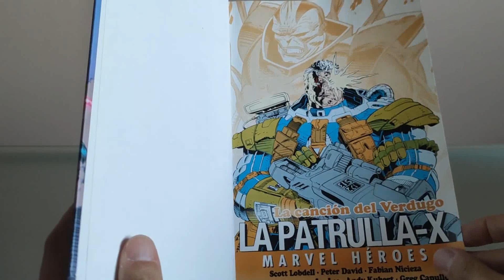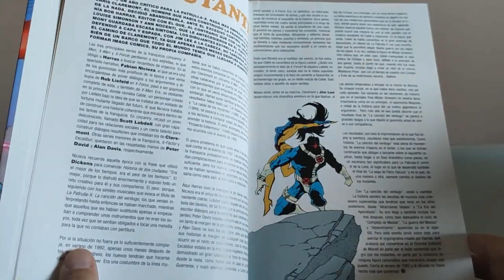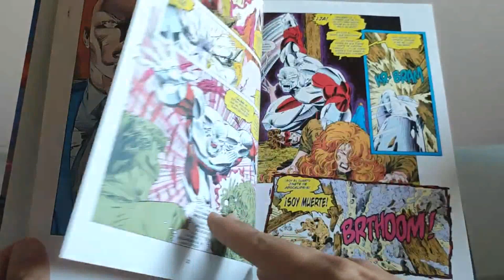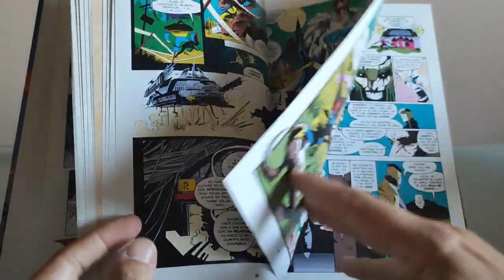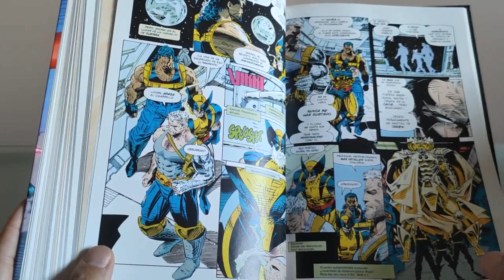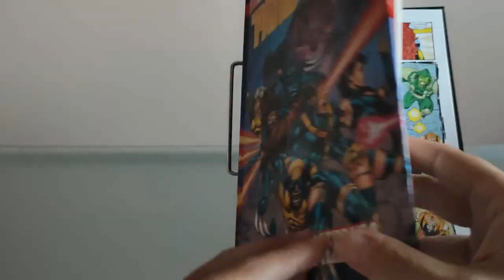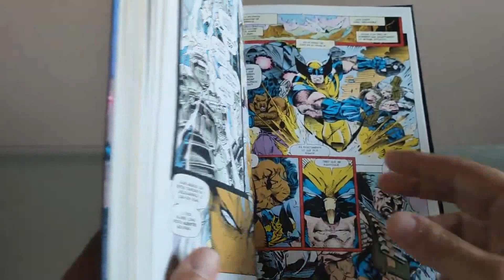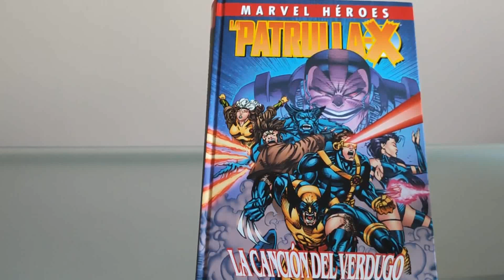Patrulla X: La Canción del Verdugo, de Fabian Nicieza y VV.AA.